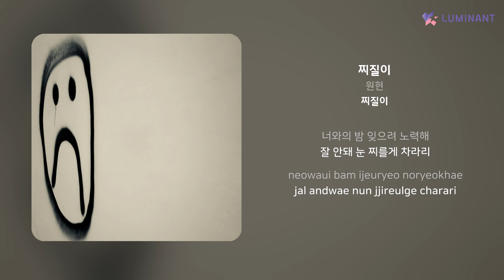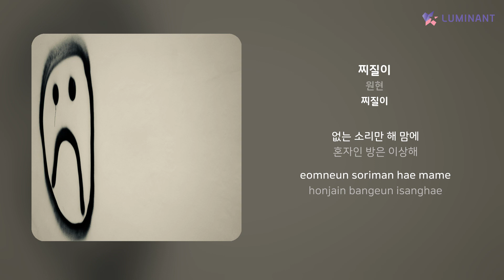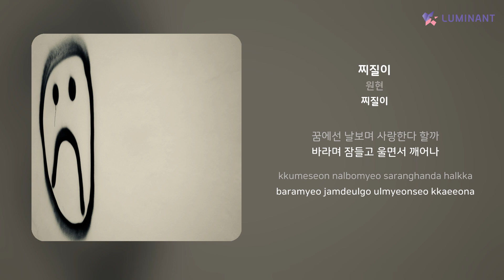원현 - 찌질이 | 가사 (Lyrics)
Artist: 원현
Track: 찌질이
Album: 찌질이
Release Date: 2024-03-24